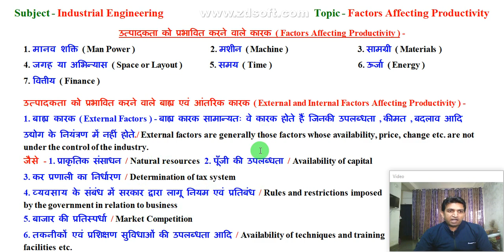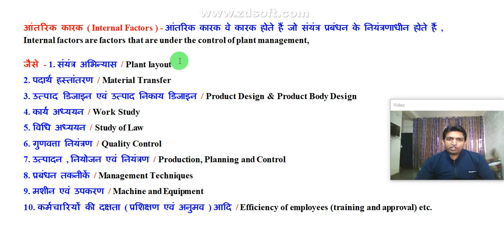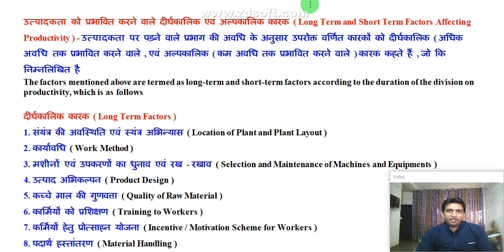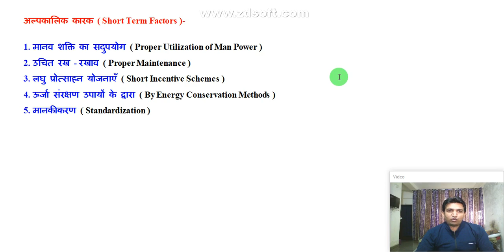factors affecting productivity in industrial engineering, factors affecting productivity in hindi